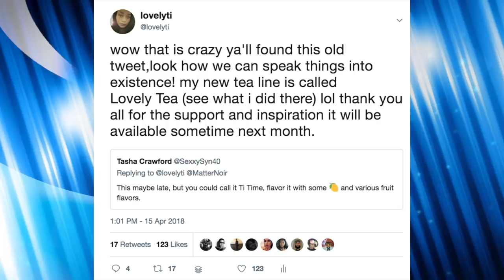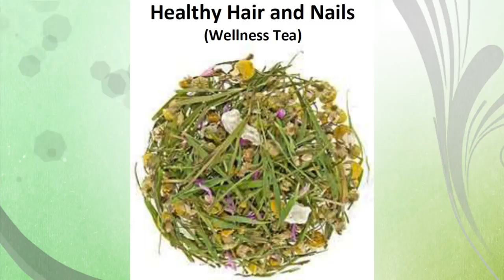My Tealine is officially here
lovelytea.net

Today's Look😍
Lip Color:💄💋: